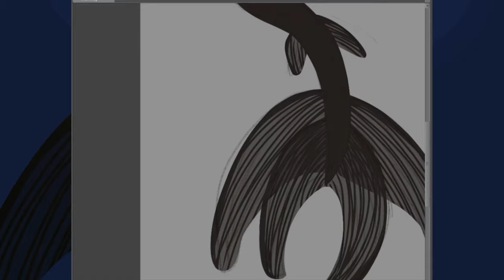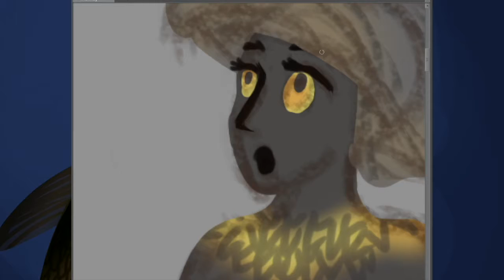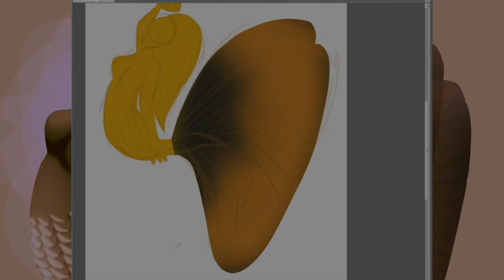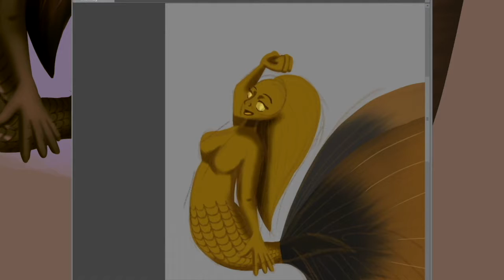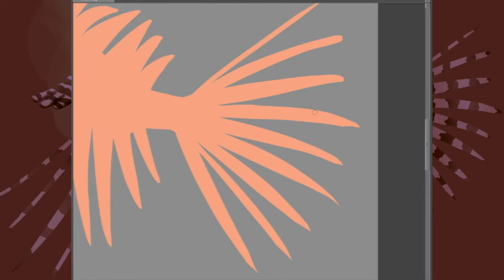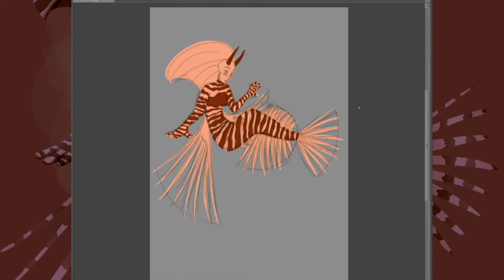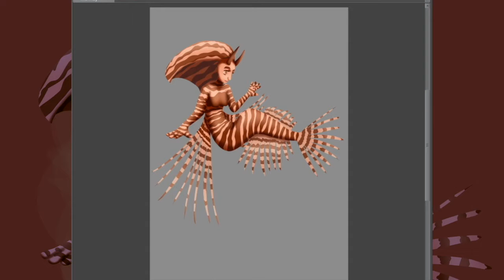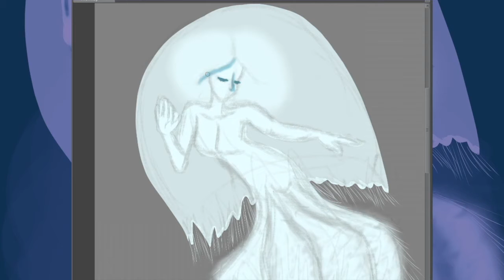[SPEEDPAINT] MerMay 2018 - Days 9 to 12 🐟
Still plugging along with MerMay! Check below for timestamps!

Day 9: 0:08
Day 10: 2:19
Day 11: 4:24
Day 12: 6:29

The mermaids I've drawn so far are available on my I'm still playing catchup on MerMay, but I'm really happy with the four pieces I made this week! I finished up two more goldfish-inspired mermaids (Black Telescope and Philadelphia Veiltail, specifically!) and made a Lionfish mermaid and a Nomad Jellyfish-inspired mermaid as well! I'm really happy with them, so I hope that you enjoy them as well!